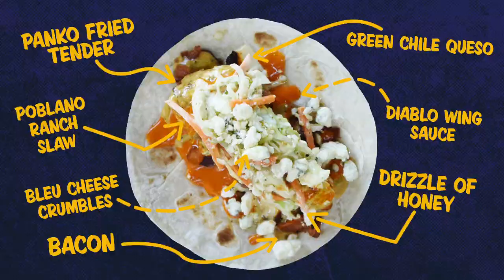Torchy's Taco of the Month - October 2017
Presenting a formidable force of flavor ready to take on any opponent.  A panko fried chicken tender on a bed of bacon covered in Torchy's Green Chile Queso and Diablo Wing Sauce with Poblano Ranch slaw, blue cheese crunbles, & a drizzle of honey on a flour tortilla.